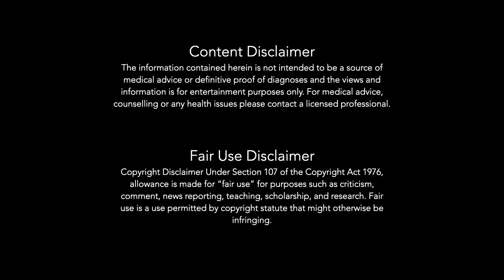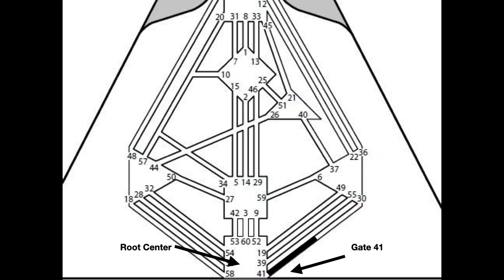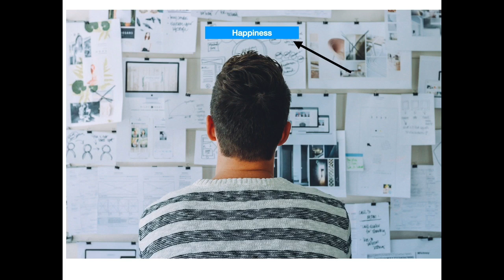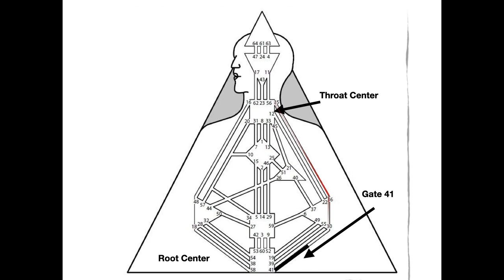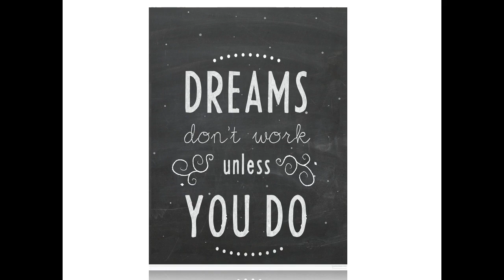From Fantasy into Reality/the Gate 41 in Human Design with Denise Mathew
The gate 41 is all about fantasy and it’s powerful energy when it works but when it doesn’t it can have us locked in Dreams with nothing real every manifesting, but when we learn how to work with this energy the creations that move from mind to reality can be beyond amazing.